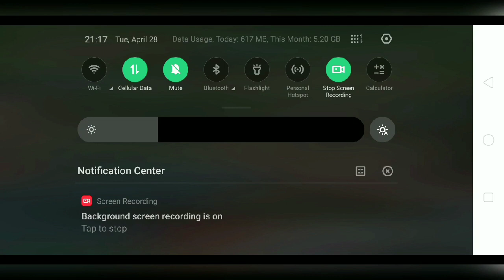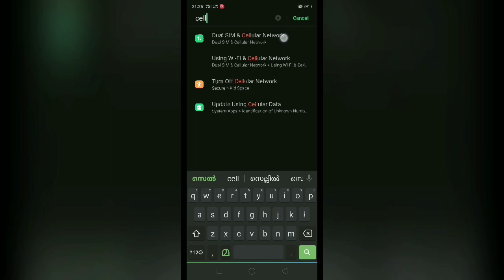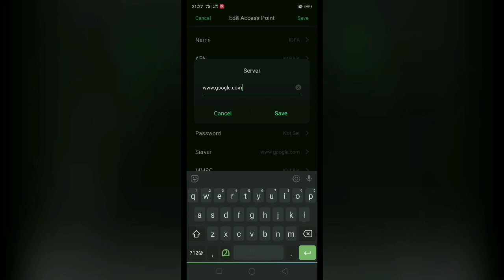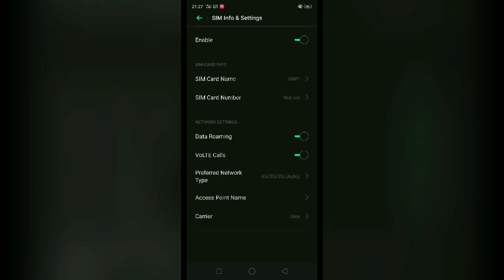Internet speed കൂട്ടാനും ping മാറ്റാനും ഇത്ര simple ആയിരുന്നോ.how to reduce ping in game.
Net speed കൂട്ടാനും ping മാറ്റാനും ഒക്കെ ഇനി simple ആണ്.ഇനി നമ്മ conquerer അടിക്കും മച്ചാ, എല്ലാ കളിയും booyah,lockdown timeൽ net speed കൂട്ടാനൊരു ചെറിയ വിദ്യ, 👌👌👌👌👌